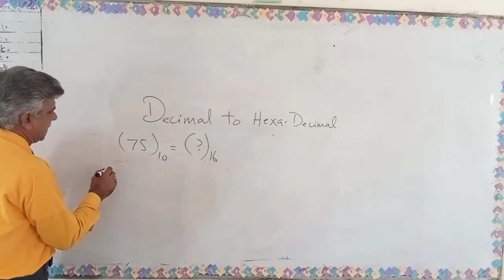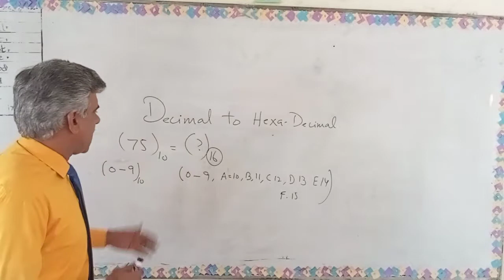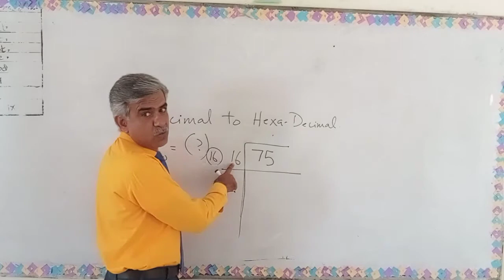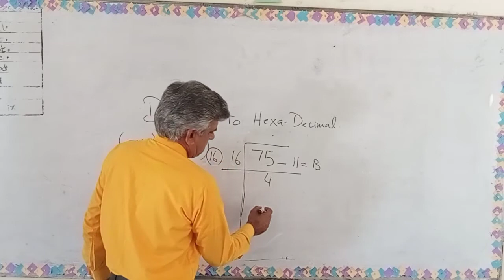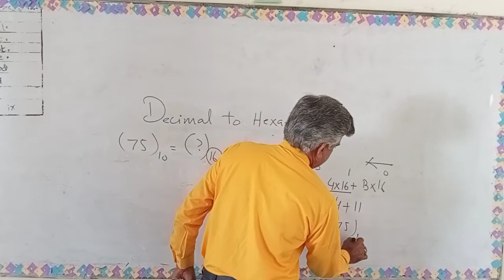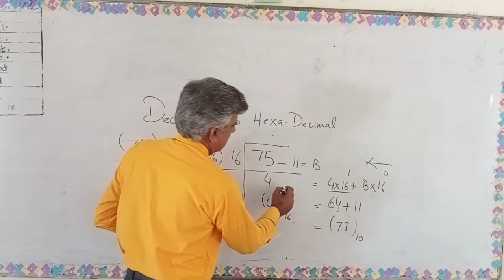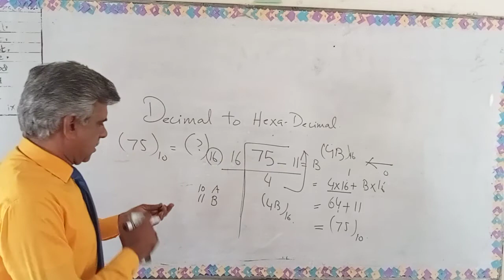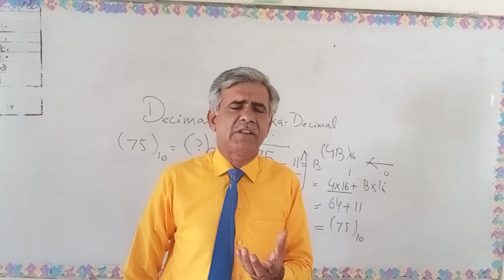Decimal to Hexa-Decimal conversion